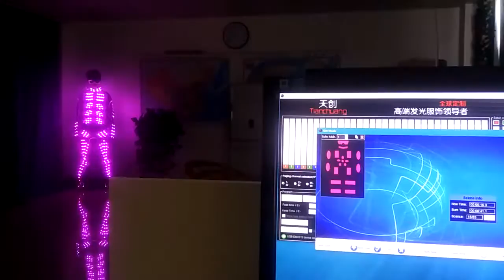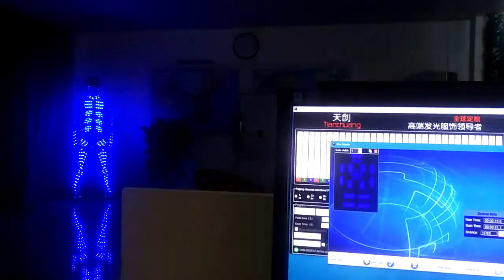TC-0163 DMX512 wireless controlled led suit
Produced by changsha tianchuang stage costume Co.,Ltd